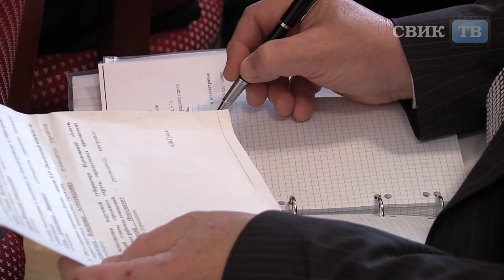Безопасному воронежу быть